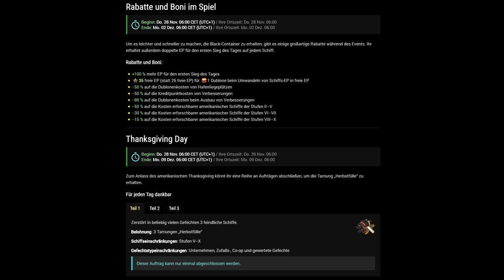BLACK INFO - Alle Schiffe, Aufträge & Container - deutsch - World of Warships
ATTN:
Wows hat seinen Artikel nach dem Video angepasst.
Das Angebot beim Umwandeln der EP gilt für Elite KapitänsEP in freie EP!

Update 29.11
Ausserdem wurde soeben noch verkündet, dass es in der Waffenkammer weitere Rabatte auf Gegenstände und Kapitäne gibt!

🎧Teamspeak:
SeaKrauts.teamspeak.de
PW:Bismarck